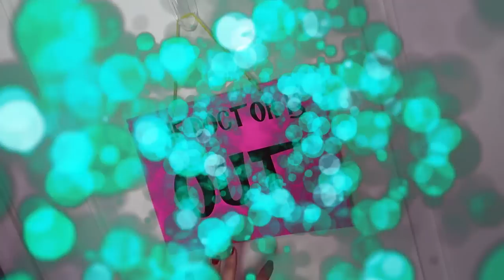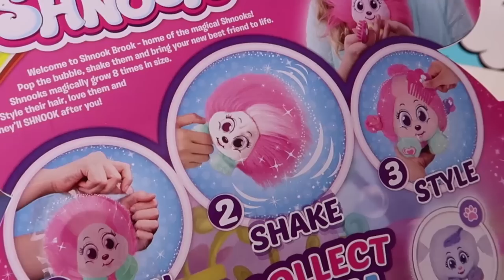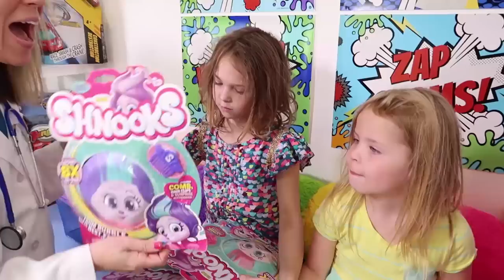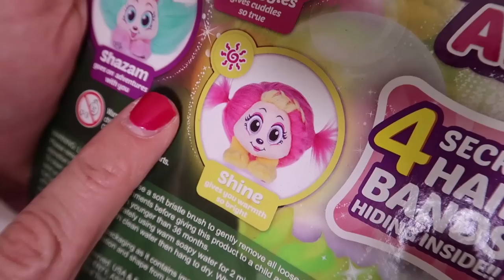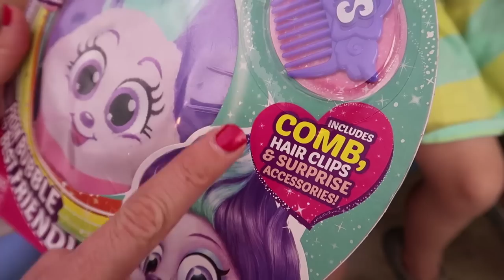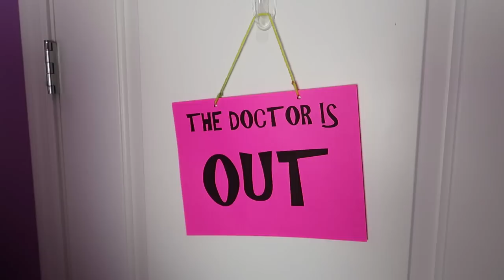Toy Doctor Fixes Silly Kids Hair with Shnooks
Addy and Maya awoke to some pretty messy hair on their heads! These silly kids have to get to Toy Doctor Lucy immediately! Luckily, with the power of the pretend doctor's toy medicine, she is able to fix the kids silly hair in no time thanks to these super fun Shnooks toys! The doctor is in!

Pop the bubbles, shake, and bring your new best friend to life. Style their hair, love them and they'll SHNOOK after you! Shnooks come with a comb, friendship hair-clip and more surprise accessories to keep everyone SHNOOKING good! All of the Shnooks have special best friend powers.

Have your parents help you check out to find out where to buy Shnooks and for fun activities like customizing your own Shnook, coloring pages and more.

"BLVD" by Rian Ball courtesy of Soundstripe
"Right Now" by Paper Planet courtesy of Soundstripe
"Sparkling Water" by New Wave Sounds courtesy of Soundstripe
"Drop It on Me Girl" by Kick Lee courtesy of Soundstripe
"Fidget Spin" by Fidget Spin courtesy of Soundstripe